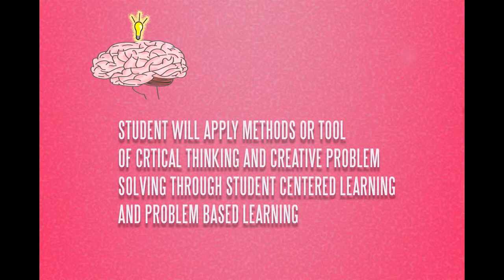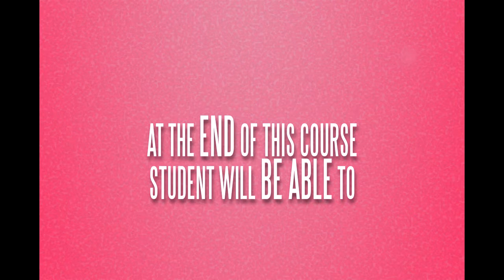Promotional CCT Animated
Created using Adobe After Effect. Images edited and design using Adobe Illustrator and Photoshop.